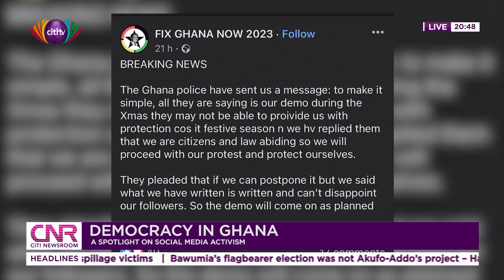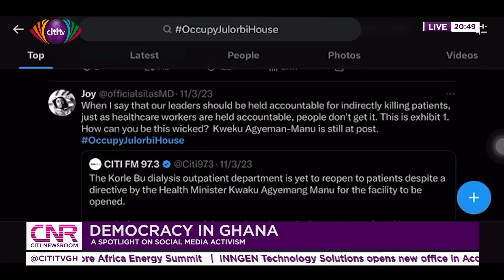Democracy in Ghana: A spotlight on social media activism | Citi Newsroom